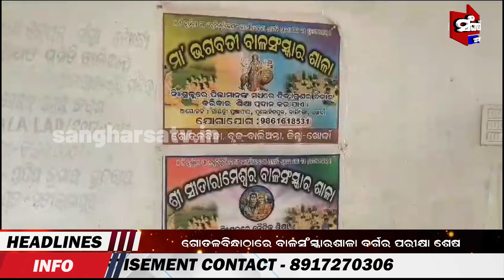ବାଲିଅନ୍ତାବ୍ଲକ ଗୋତଳବିନ୍ଧାଠାରେ ବାଳସଂସ୍କାରଶାଳା ବର୍ଗର ପରୀକ୍ଷା ଶେଷ || Sangharsa Tv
ବାଲିଅନ୍ତାବ୍ଲକ ଗୋତଳବିନ୍ଧାଠାରେ ବାଳସଂସ୍କାରଶାଳା ବର୍ଗର ପରୀକ୍ଷା ଶେଷ